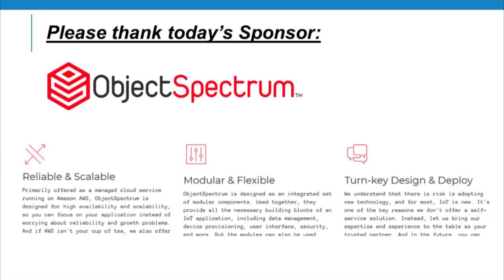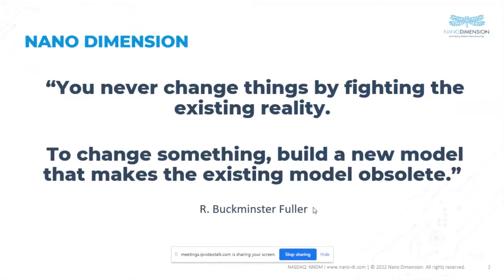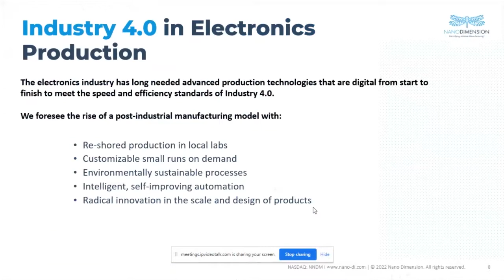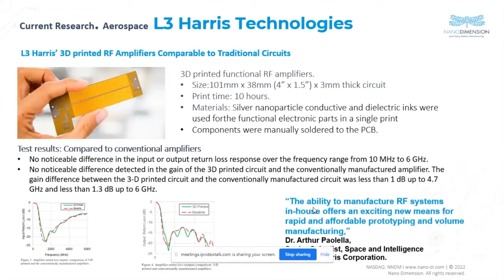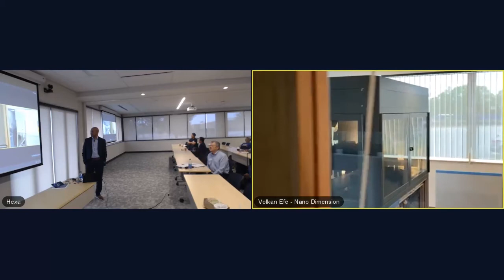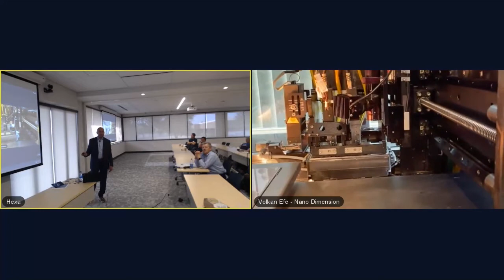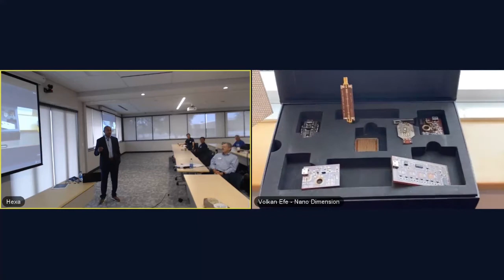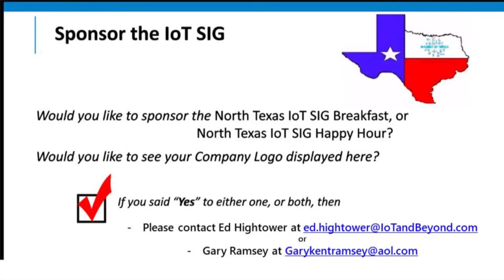2022 May 20: 3D Printing, AI, ML, et. al. Presented by Peter Johnsamson with Nano Dimensions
At this May 20, 2022 3rd Friday IoT Breakfast meeting, Peter Johnsamson explained how 3D Printing, Artificial Intelligence, robotics and more are transforming the world into Industry 4.0.

Nano Dimension (Nasdaq, NNDM) is reinventing manufacturing using 3D printers, intelligent machines (AI/ML based) and other tech to change the way the world manufactures.

Theme of the presentation:

RESHAPING THE ELECTRONICS INDUSTRY WITH ADDITIVELY MANUFACTURED ELECTRONICS

Nano Dimension is the pioneer and provider of Additively Manufactured Electronics (AME) technology – an alternative in-house method of fabricating printed circuit boards (PCBs) and other electronic devices.

They are also not just changing the scale of production, they’re changing the scale of products, with Fabrica 3D precision micro AM printers that can craft details down to the micron level.

They have a growing knowledge base including diverse disciplines — from chemistry, nanoparticle materials and electronics, to image processing, robotics, and neural network machine learning (ML).